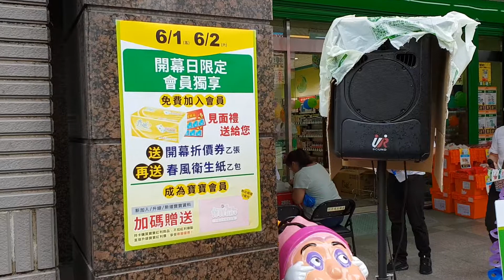蘆洲區大樹健保藥局長榮店(K2)新北市蘆洲區長榮路61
蘆洲區大樹健保藥局長榮店(K2)新北市蘆洲區長榮路61號玉山銀行與岩神岩燒牛排館正對面。右邊靠近佳瑪百貨與漢堡王，摩斯漢堡，頂呱呱，八方雲集，中華街黃昏市場與忠義廟。左邊是第一味熱炒。7_11便利店，鬍鬚張。大樹健保藥局長榮店【第99店】又是狗年107年6月開幕~意味著是：長長久久興榮旺盛。此店於107年6月1日（星期五早上10:00盛大開幕）開幕慶有13家的廠商配合2天的開幕促銷活動這兩天的銷售活動訂名為【馬拉松開跑】分兩天進行（6月1日與2日）一天中將分成四個階段舉行。今天是6月2日，第一階段為上午10:00開始【9元排隊價】，第二階段16:00開始【驚喜排隊價】，第三階段17:00開始【包尿布比賽】第四階段【玩具拍賣會】大樹健保藥局標榜的是1.銷售：優質「綜合感冒藥、胃腸藥、外用藥膏、保健食品、醫療器材、護具、醫學美容、婦嬰用品、奶粉(亞培、美強生、雀巢、桂格、惠氏S-26)尿布(幫寶適、滿意寶寶、妙而舒、好奇、噓噓樂)、及成人奶粉、特殊疾病營養品」供應。價格透明化。會員集點優惠。現金，刷卡均可。取之於社會，用之於社會，企業賺錢，直接回饋消費者才是本道，107年6月2日晚上是【瘋狂大摸彩】是這開幕兩天來的重要關鍵。現場擠滿了這2天消費金額達500元的忠實消費者。【500元換一張摸彩券】當然要準時晚上21:00，人要持摸彩券存根聯，回到蘆洲區大樹健保藥局
長榮店大門口喔！由店長親自主持，開幕摸彩後，現場歡笑聲與掌聲就不斷響起，當所有獎品抽完後！店長又自掏腰包加碼送！加碼抽！再提供了20箱的（春風牌8包100抽的衛生紙）。把現場手持未中獎的忠貞會員~嗨到最高點！讚就是讚！藥師健保藥局新的與消費者互動之趨勢店 的確給了企業形象加分！這也改變了，靜態傳統藥房老板們，只會催賣賺錢藥的概念。大樹健保藥局營業項目：1.慢性病連續處方籤現場專職藥師調劑、用藥諮詢慢性處方箋

2.銷售成人及嬰幼兒保健營養食品諮詢服務

3.藥師專業的醫學美容保養品諮詢服務與販賣。蘆洲區第三家大樹集賢店在蘆洲區户政事務所對面，也在裝潢中，等開幕時也歡迎蘆洲地區的居民踴躍參加歡樂開幕慶也報名参加各項活動，讓社區歡樂繼續在大樹大家一起共襄盛舉。詹益正peter蘆洲區忠義里現場報導。